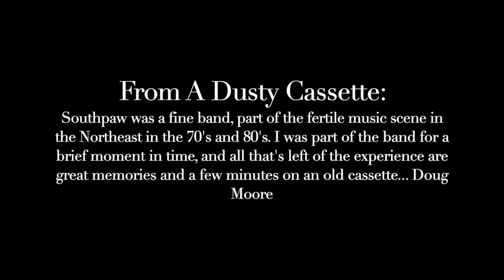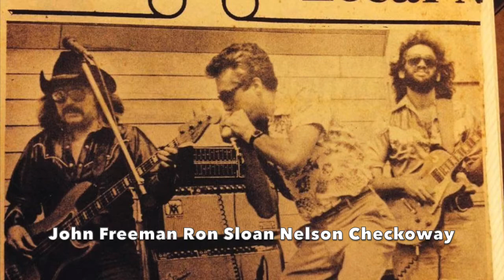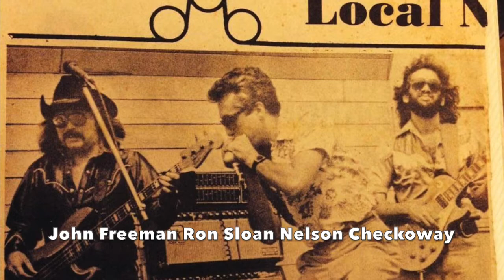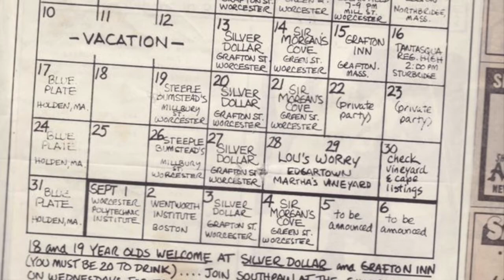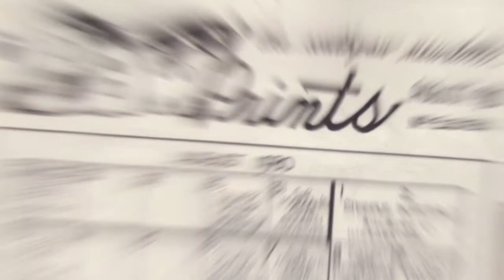Southpaw 1980 "Buckhorn Beer" "Truck Drivin' Man"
ATTENTION OLD-TIMERS: I fixed a broken cassette the other day and this is what it yielded: A pivotal moment in my life.
It was 1980. In my neck of the woods (Wachusett), there was Zonkaraz (the Beatles) and Southpaw (the Rolling Stones, not necessarily better but more dangerous). Both had tremendous followings and all the coveted gigs, including the crown jewel of local gigs, with the biggest crowds, the prettiest girls: Sunday nights at the Blue Plate in Holden. I think Zonkraraz had recently broken up, and Southpaw was undergoing some sort of internal trauma, which resulted in them needing a lead guitar player immediately, and me getting my first lead guitar gig. I think I had a few days to get ready and then I was off with the band for about 3 months, which began with 15 straight (!) days of gigs, from the local circuit to Lou’s Worry in Edgartown. I had been 2nd guitar (with good reason) in all my previous bands, high school with Kevin Longden, UVA with Dennis Guinan, New Bay Colony with Richie St. Michel, Off and Runnin’ with Mason Shehan, The Slugs with David Small, The Suburbans with Michael Bingham, and here was my shot at the local big leagues, which to me meant weekend gigs at the Cove and Sunday nights at the Blue Plate. Too many stories to tell, you can find more on my Southpaw facebook album, but cut to the chase, Charlie Doherty and Nelson Checkoway, the bandleaders, were extremely gracious to me, but they ultimately decided to hire another guitar player, Johnny Press, for the full time position. Although at the time it was tough to swallow, I absolutely understand why. Southpaw was an established entity which previously had a big-time kick-ass lead guitar player, Mark Emerick, and there’s no way I was ready to fill his shoes. But there I was, giving it my best, eyes wide open, all of the sudden playing material I had heard my local heroes play lots of times, in the best clubs around, and the girls were also looking at me now. The connections involved are endless, but the bass player hired along with me, John Freeman, had been with Southpaw previously and was the visionary for the band Tornado Alley, which rose from the ashes of this version of Southpaw. Although I never saw them after I left, I know Southpaw continued to considerable success. I’ll always be grateful to them for giving me a chance.